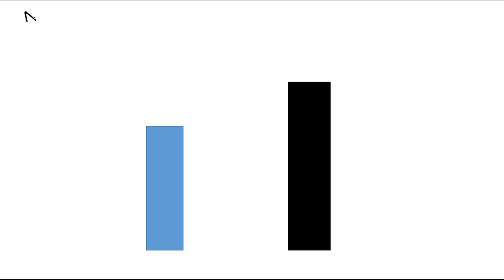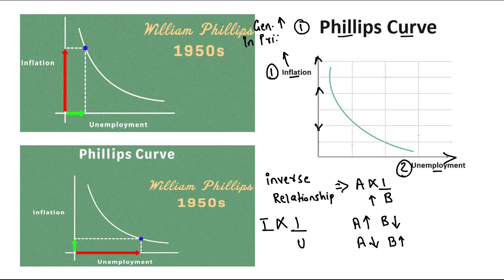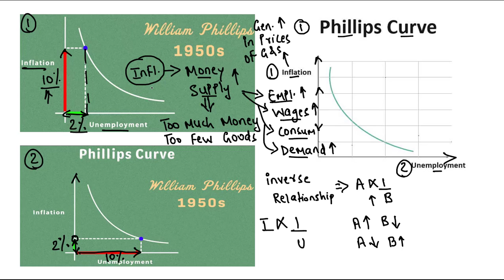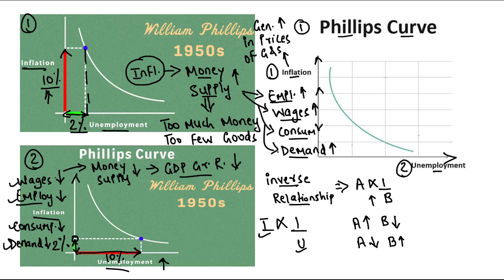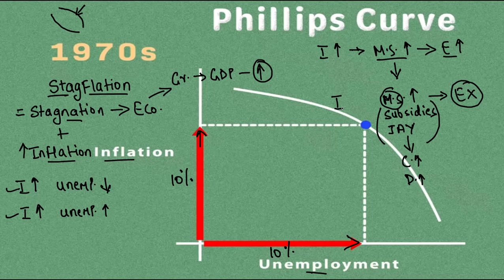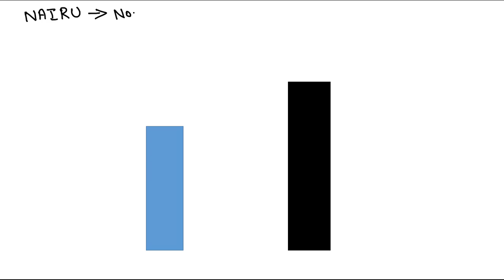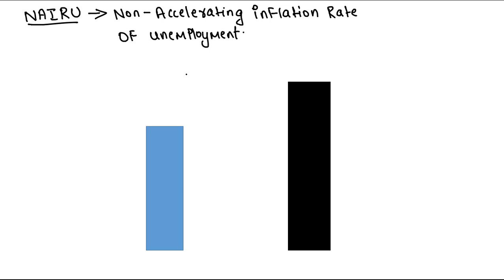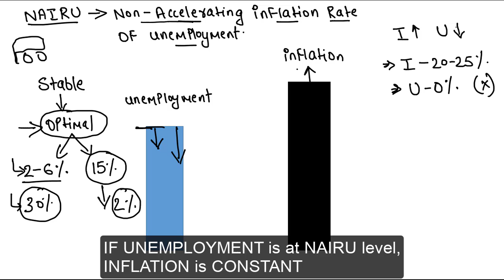Phillips Curve, Stagflation and NAIRU 💥JOIN INDIAN ECONOMY FULL COURSE 💥